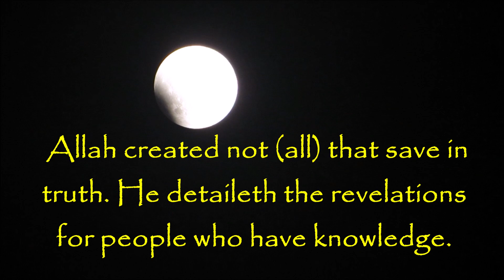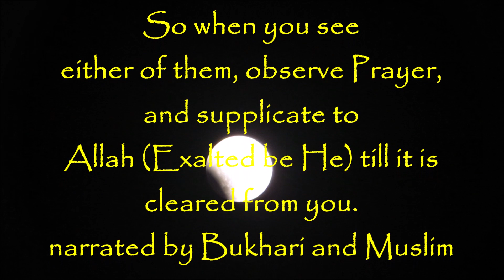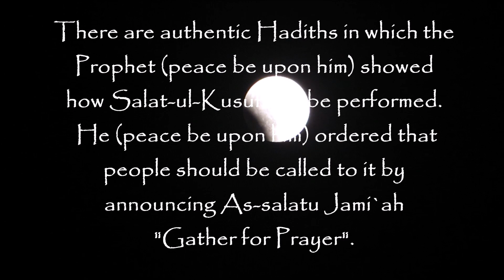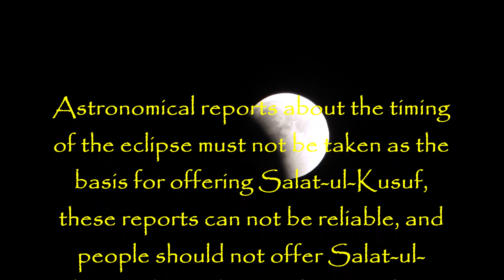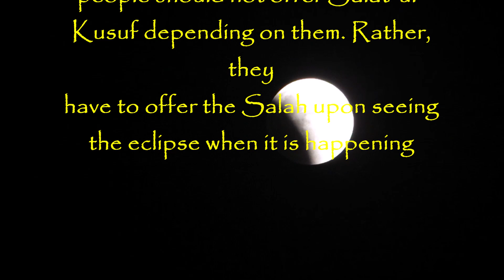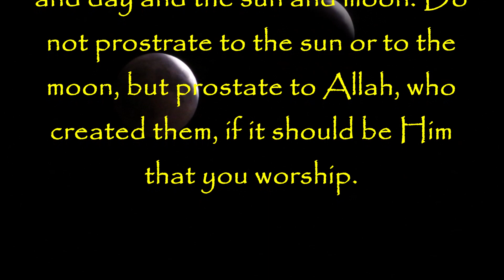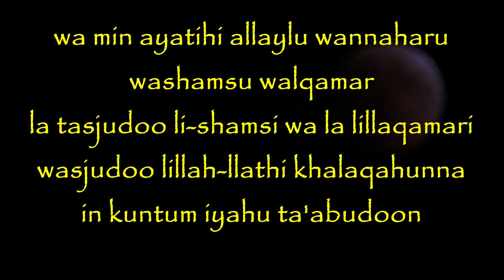Movement of moon ...July 2018حركة القمر بالتصوير السريع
I have taken some film of the total eclipse on July 27 2018 from my garden but the moon kept moving and I had to adjust the camera every ten minutes or so, hence the sudden changes.لقد قمت بتصوير الخسوف من حديقة المنزل وسبحان الله بسبب تحرك القمر اضطررت أن أحرك الكاميرا قليلا كل عشر دقائق للحصول على الفيلم